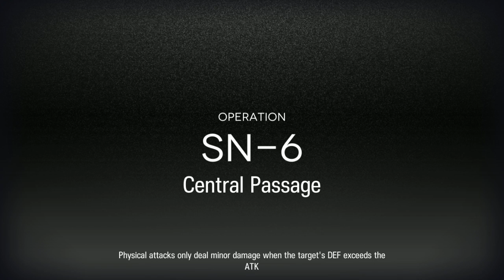Arknights Stultifea Navis SN-6 and 7